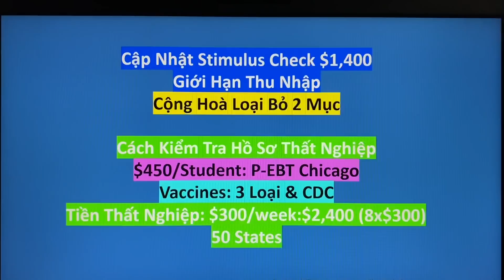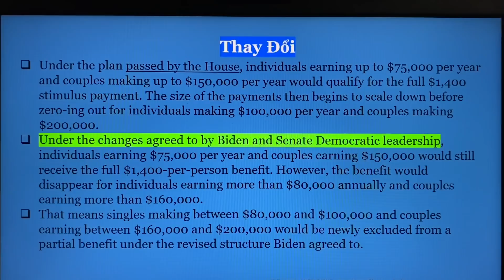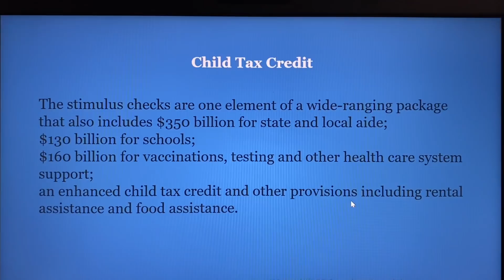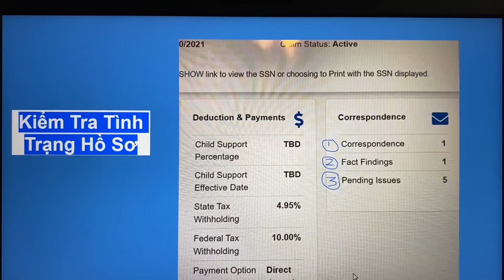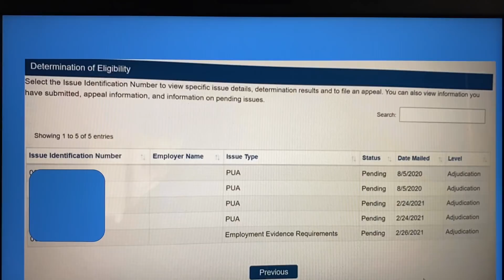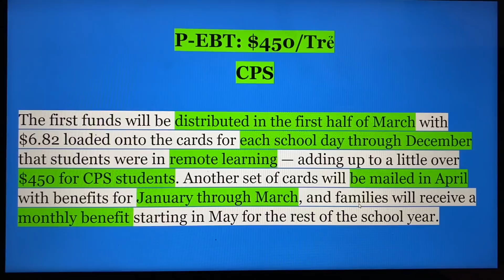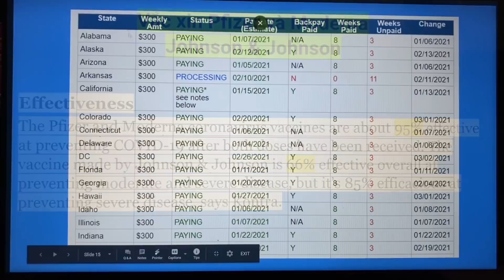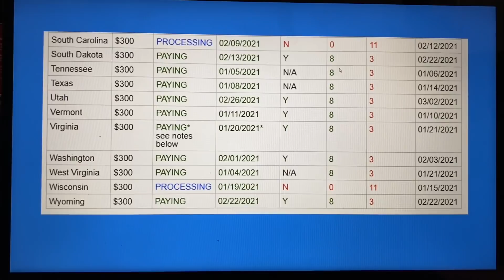$2,400 ($300 x8) Tiền TN|Cộng Hoà Loại Bỏ 2 Mục Gói Cứu Trợ|Vaccine và CDC| $450/Child P-EBT Chicago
Trong video này Nga xin chia sẻ:

$450/Child P-EBT Chicago
$2,400 (300 x8) Tiền TN
Cộng Hoà Loại Bỏ 2 Mục Gói Cứu Trợ
Vaccine và CDC

Link: Esd.wa.gov/unemployment/pandemic-relief

Check My Payment hiện tại đang offline

Verify Income Identification EDD

Nga tạo Facebook cá nhân này và trang Nga Vo Illinois để kết nối với các cô cô chú, anh chị, em, các bạn và các cháu xa gần. Kính mời quý vị kết nối với Nga 2 trang này.